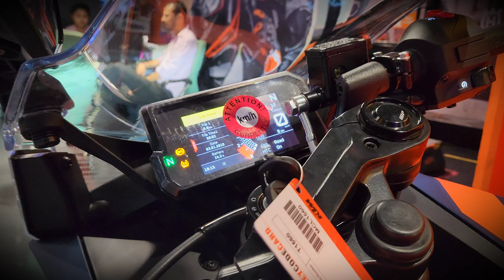RC 390 KTM 2.0 #2022 rc390 @FasBeam